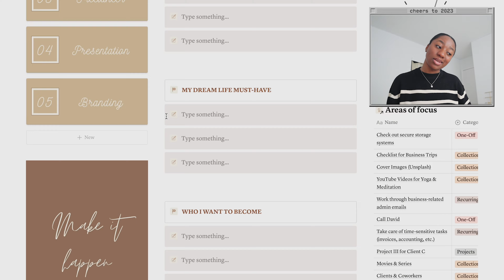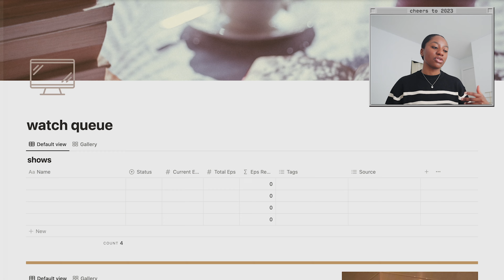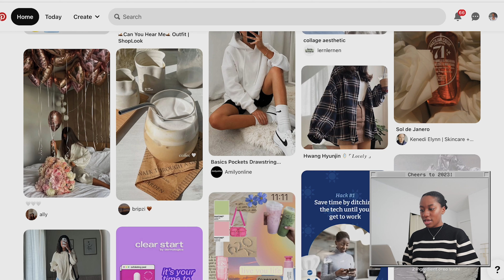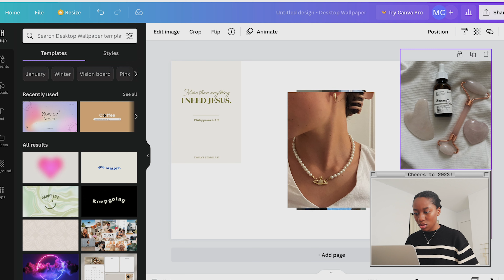CHEERS TO 2023! | GOAL SETTING, NOTION SETUP, VISION BOARD & MORE!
It's 2023! Today is all about planning, setting goals, and envisioning our best version of 2023. Enjoy!
Notion template links:
FREE- Minimal Aesthetics Dashboard Template
Let's Talk:
0:00 intro
0:43 goal setting
5:04 bucket list
7:10 notion setup
9:34 vision board
12:34 vision board reval
15:52 outtro

XOXO